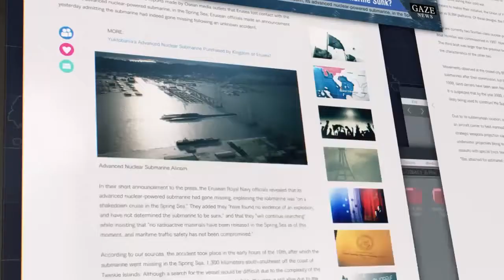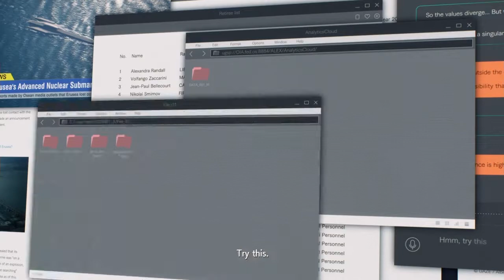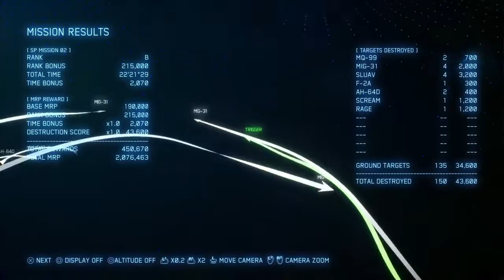ACE COMBAT 7: Skies Unknown | SP Mission | PART 2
PlayStation Description: The 5th add-on included in the season pass for ACE COMBAT™ 7: SKIES UNKNOWN. This add-on allows you to play the new mission 'Anchorhead Raid.'

SP MISSION 02: Anchorhead Raid

In preparation for the showdown in Farbanti, the Erusean military is gathering its remaining naval forces at Anchorhead Bay. We've received intel that the super-submarine Alicorn will also be joining them. The LRSSG is to raid Anchorhead, located in Erusean territory, and inflict as much damage as possible. If we can strip the port of its naval functions, we can also prevent the submarine from joining forces. To avoid hostile detection, you will sortie in small numbers and make your way in at super-low altitudes.

'I want a 100% survival rate for the sortie. Any other number and the mission will be considered a failure!'